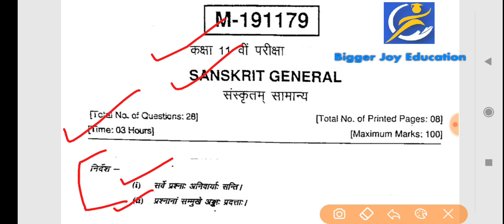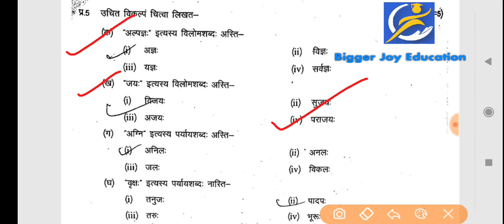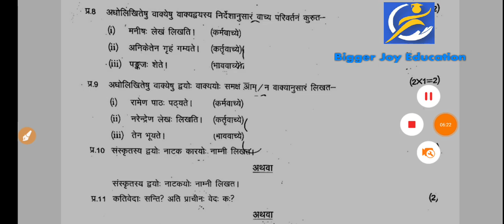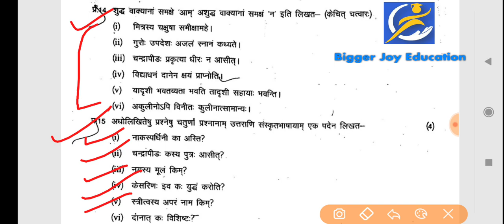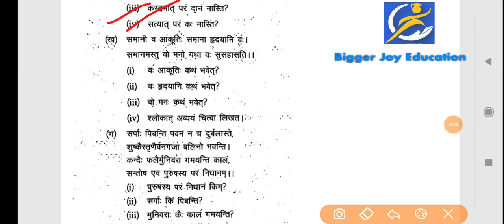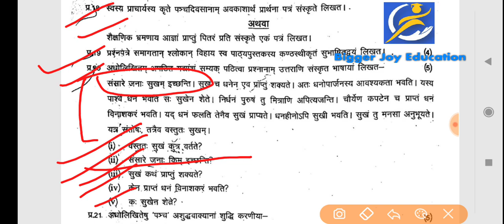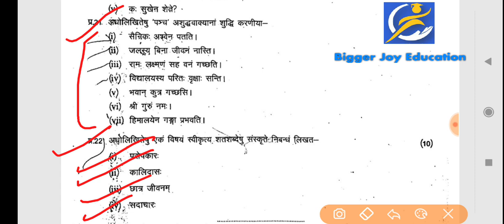कक्षा ग्यारहवीं संस्कृत वार्षिक परीक्षा पेपर | class 11 sanskrit varshik pariksha paper 2022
Class 11 board exam paper 2022, Class 11 sanskrit paper 2022, Class 11 sanskrit ka paper, Class 11 sanskrit paper, kaksha 11 ka paper, कक्षा 11 संस्कृत पेपर, कक्षा आठ बोर्ड परीक्षा का पेपर

class 11 sanskrit paper 2022 mp board

class 11 sanskrit final exam question paper mp board

class 11 varshik Pariksha ka paper vishay sanskrit

board exam paper 2022 class 11 sanskrit

वार्षिक परीक्षा कक्षा 11 2022 विषय संस्कृत

कक्षा संस्कृत का वार्षिक परीक्षा का पेपर

annual exam 2022 paper class 11 sanskrit

class 11 sanskrit ka paper

class 11 sanskrit real leak paper

class 11 paper 2022 mpclass 11 sanskrit paper 2022 mp board

class 11 board exam paper 2022 mp board

class 11 final exam question paper 2022 mp board

वार्षिक परीक्षा कक्षा ग्यारहवीं

11th class varshik pariksha 2022

kaksha gyarahvi varshik pariksha

kaksha gyarahvi board paper

varshik pariksha kaksha gyarahvi 2022

class 11 board exam paper 2022 sanskrit

varshik paper 2022 class 11 sanskrit

gyarahvi class ka sanskrit ka paper

board pariksha kaksha gyarahvi

कक्षा ग्यारहवीं बोर्ड परीक्षा

class 11 sanskrit annual exam paper 2022

kaksha gyarahvi board pariksha

varshik pariksha kaksha gyarahvi

वार्षिक परीक्षा कक्षा ग्यारहवीं विषय संस्कृत

कक्षा ग्यारहवीं वार्षिक परीक्षा 2022

kaksha gyarahvi ka varshik paper 2022

वार्षिक परीक्षा कक्षा ग्यारहवीं 2022

kaksha gyarahvi ka varshik paper

varshik pariksha 2022 kaksha gyarahvi bishay sanskrit

class 11 ka board exam ka question paper sanskrit